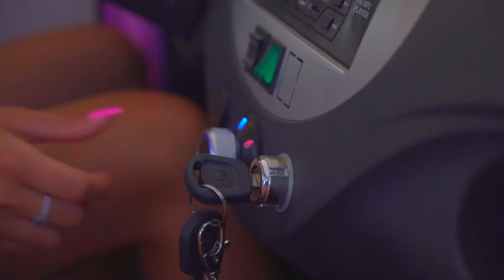Cô gái của Mowgli đã tấn công chúng tôi!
Chào mừng bạn đến với chuỗi video về Diana trên YouTube! Trong mỗi loạt phim mới, những cuộc phiêu lưu bí ẩn của Diana và những người bạn của cô ấy hay những tình huống thông thường mà mỗi chúng ta đã từng trải qua!